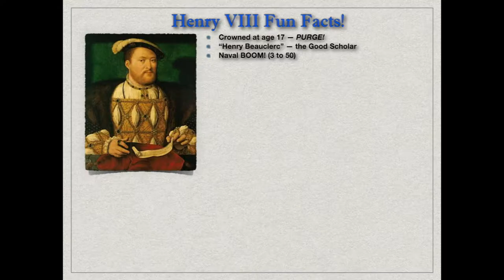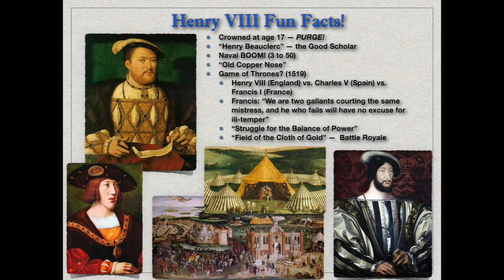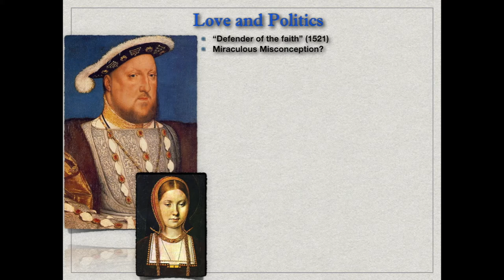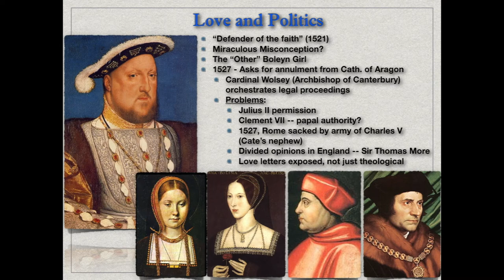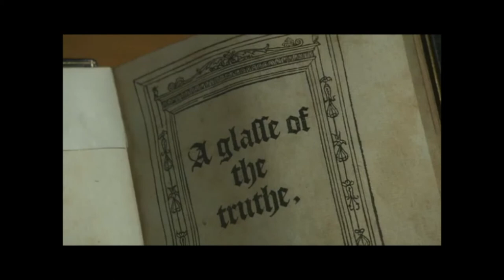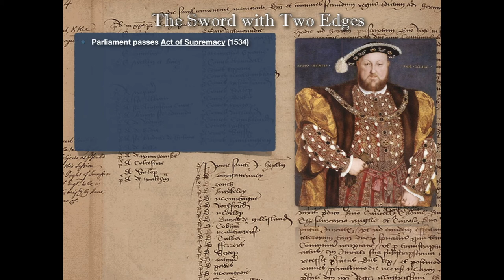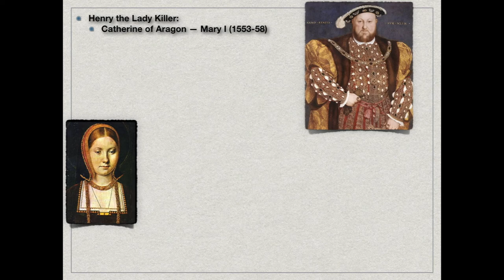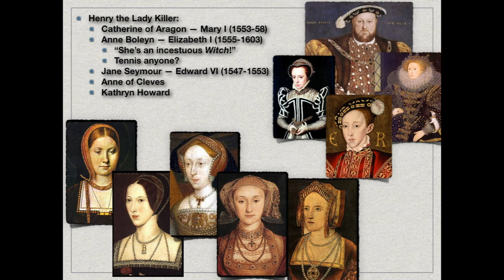Love & Religious War -- Henry VIII's Reformation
HISTORY ROCKS! In this episode we explore the tumultuous love life of Henry VIII and it's impact upon the Protestant Reformation and the balance of power in Europe.